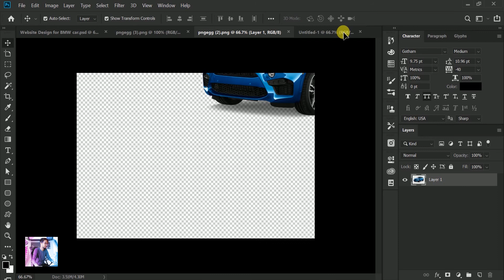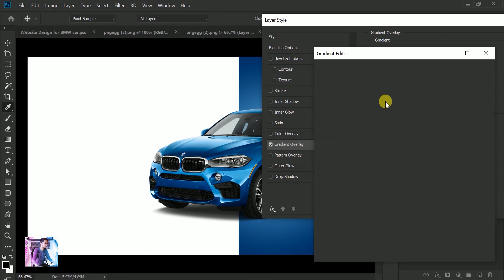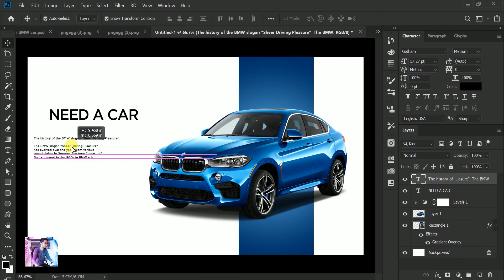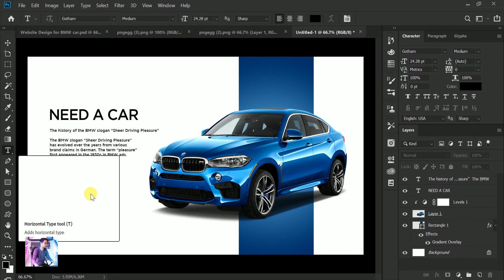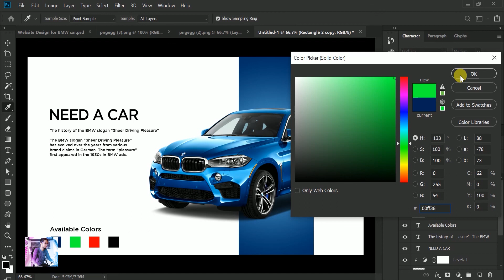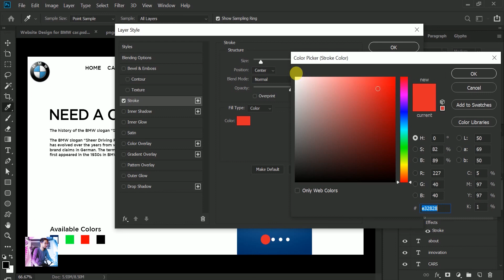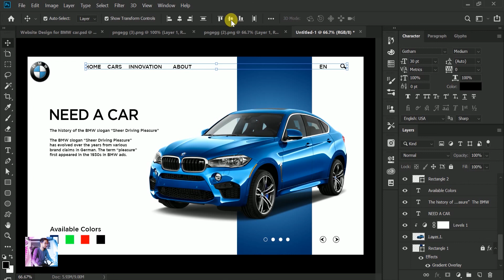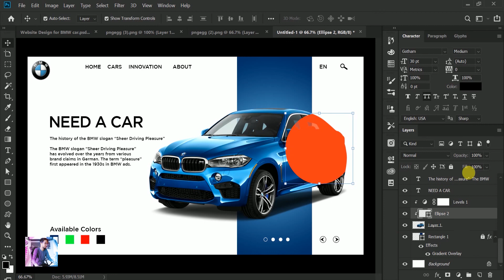How to Create Website Design In Photoshop || Web Banner Design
Hello Everyone
Today we will learn How to Create a Website Banner Design In Photoshop || Web Banner Design  || It's Free to learn  Free Online Watching Tutorials.

*How to Create Twitter Ad Post Design | Facebook ad design in Photoshop. In very easy way